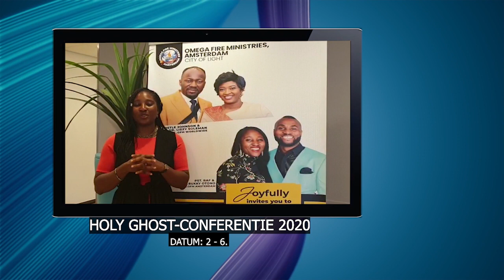AMSTERDAM {Dutch Version} - Holy Ghost Conference 2020